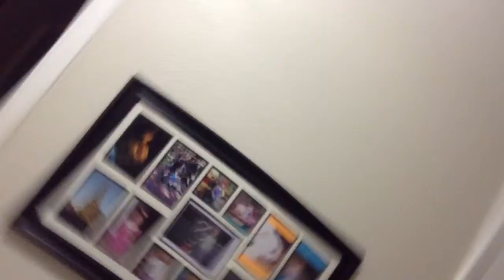Ripples Sweeties Halloween Party 2014